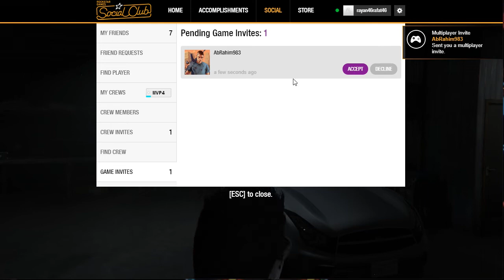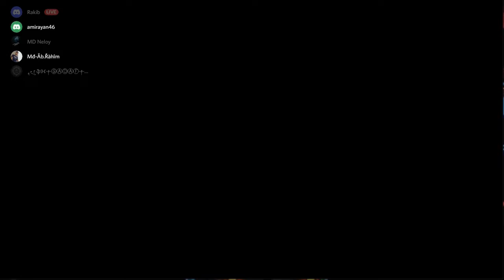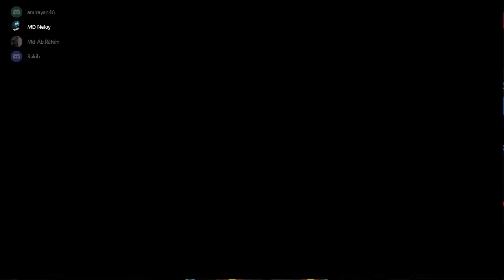GTA 5 ONLINE - গাড়ী নিয়ে উড়তে উড়তে আসমানে